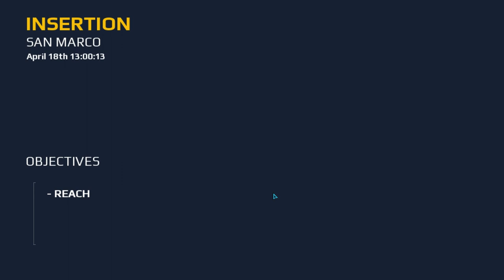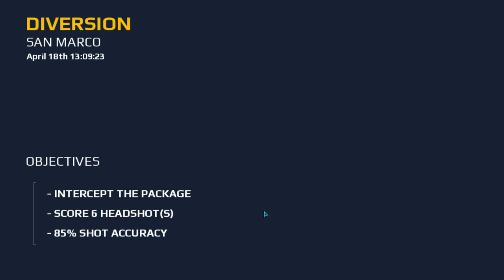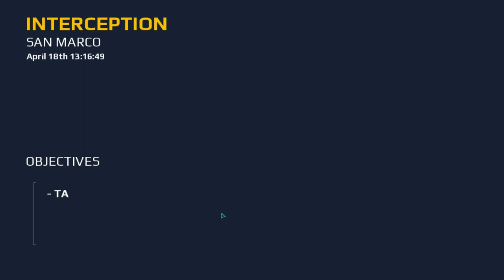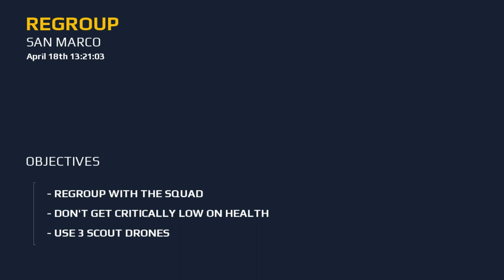maodren combat 5 without comatry